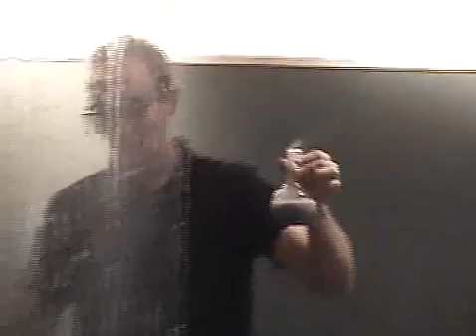Chem-o-ween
Video of several chemical demonstrations that I do every year around Halloween for my chemistry students. Demos include: Genie in a Bottle, Self carving Pumpkin, Methane Bubbles, Old Nassau Reaction and several more.